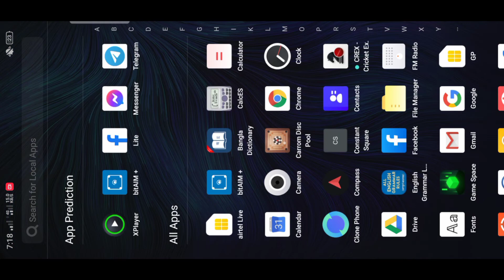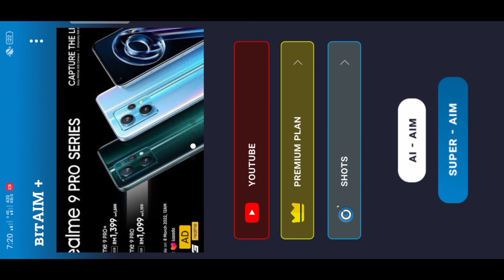bitaim+ new update version download link 🔥 কেরাম পুল হ্যাক ডাউনলোড করুন খুবই সহজে